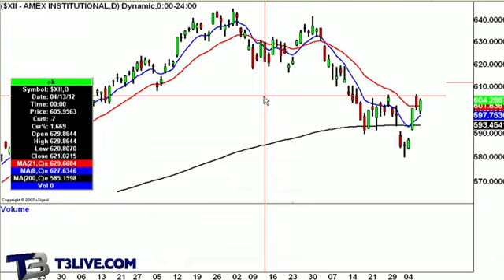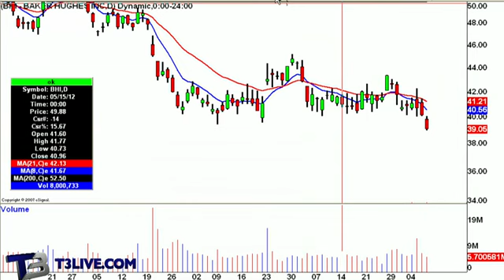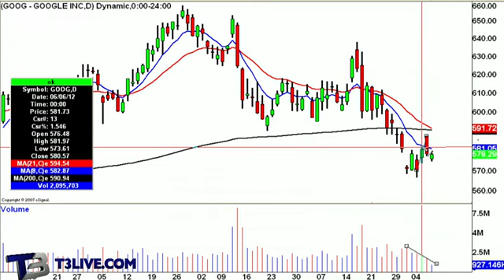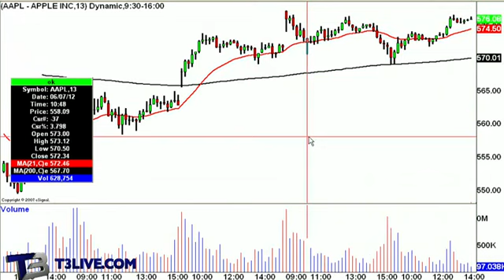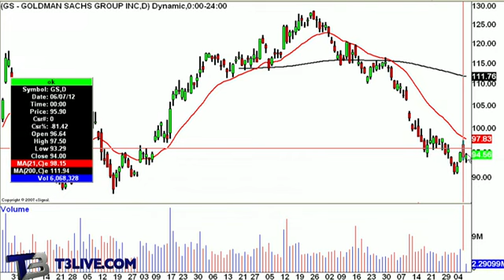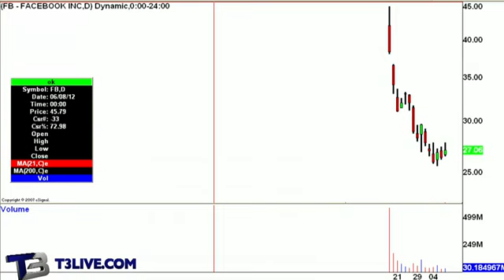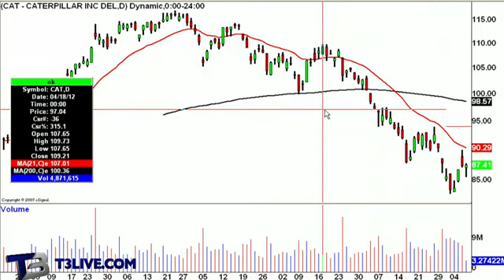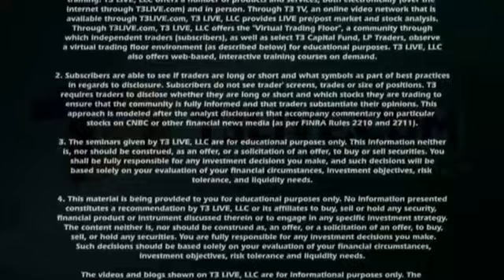Daily Recap: Friday, June 8, 2012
Evan Lazarus, Chief Knowledge Officer of T3Live.com breaks down the tape in what is looking like a day traders market. He looks at the SPY's (NYSEARCA:SPY), McDonalds (NYSE:MCD), Apple (NASDAQ:AAPL), Dean Foods (NYSE:DF) and more.